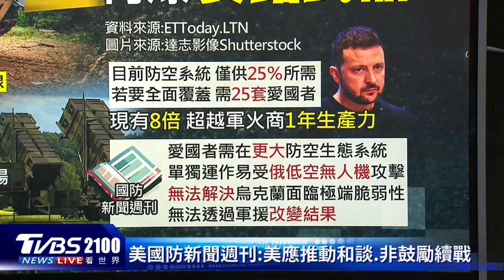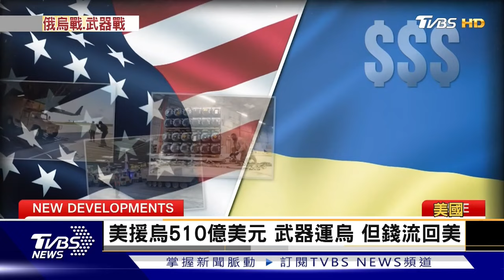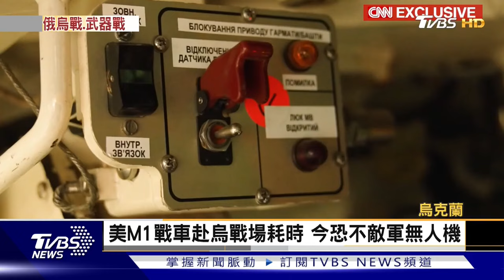烏克蘭抱怨美國軍援M1戰車淪箭靶 難敵俄羅斯造價500美元攻擊無人機｜TVBS看世界PODCAST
過去美國在伊拉克對抗海珊的M1艾布蘭戰車，在經過漫長交付過程、在德國訓練，最終上了烏克蘭泥濘的戰場。不過烏克蘭軍人抱怨，一開出去就變箭靶，甚至因為戰爭型態已經大大改變，可能不敵俄羅斯造價只要500美元的攻擊無人機。主播彭志宇帶您一起來看看。